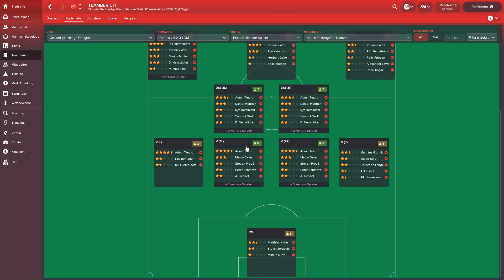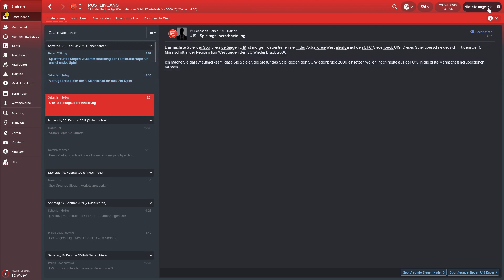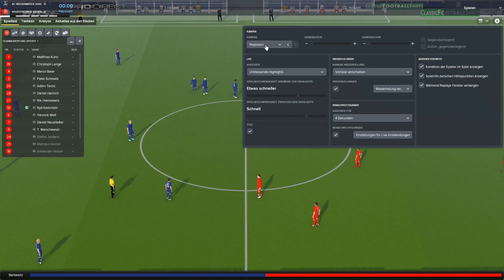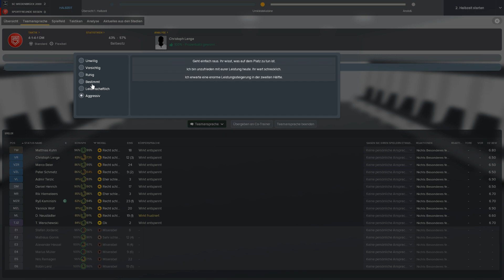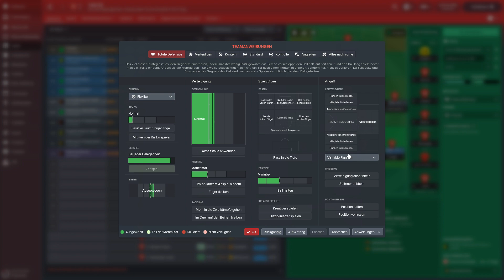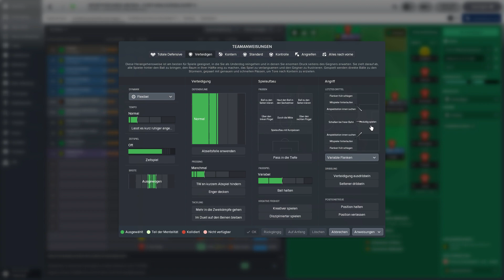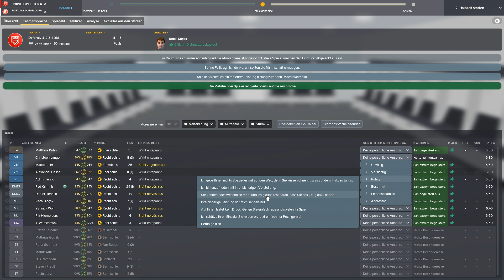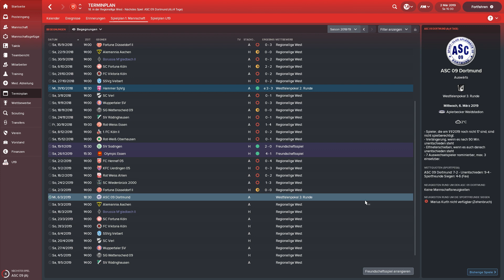Let´s Play Footballmanager 2018 (FM18 - deutsch) - #29 | Ohne Gegenwehr und 1 Punkt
Wir sollten wenigstens versuchen, die Saison mit Anstand zu Ende zu bringen. Ob das gelingt?